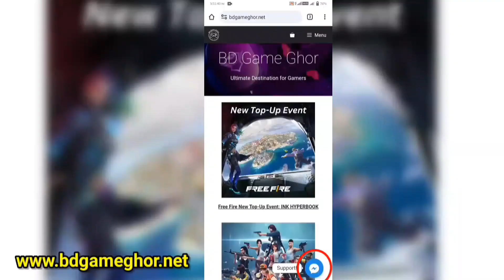মিস্ট্রি শপ ইভেন্ট এসেগেছে | Mystery Shop Event In Bd Server | Winterland Mystery Shop Event